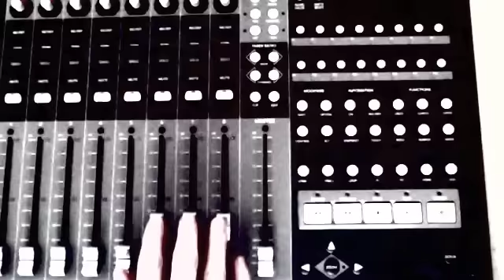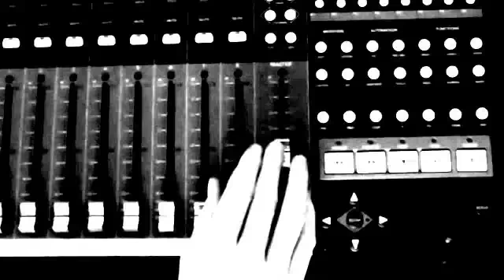SBTRKT- Hold On, cover by Sol Heilo - Handmade by Sol Heilo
Made this cover of this cool song in my kitchen, with everything I could find to play on. The bass drum is the cardboard box from my sound card..(!) Mixed home on my lap top in Ableton Live